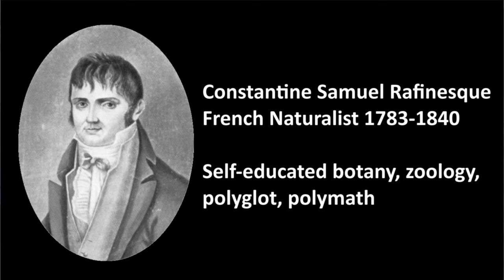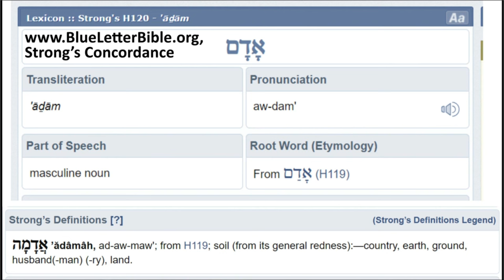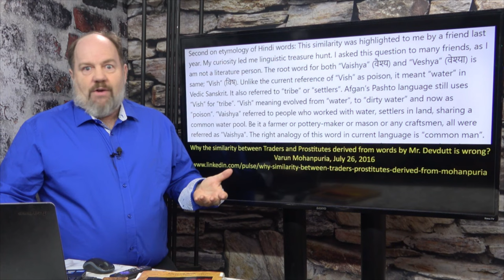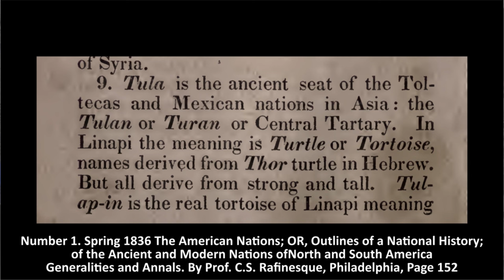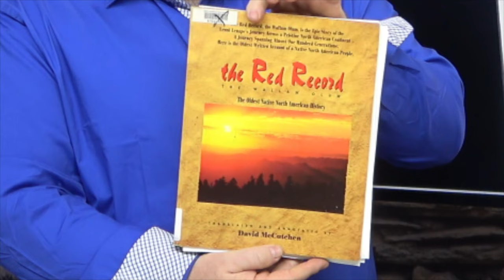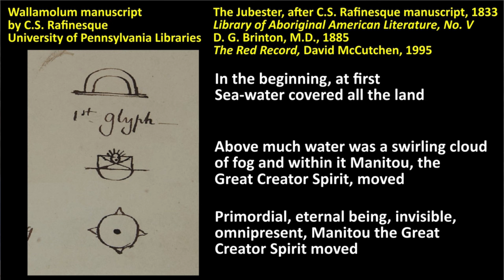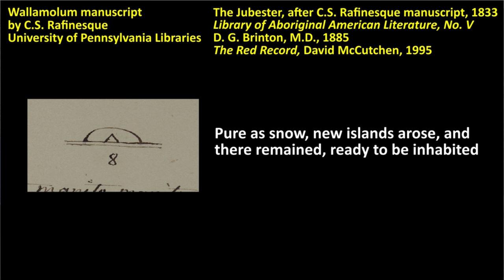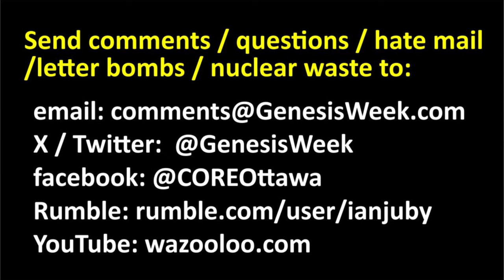The Red Record, Part I: Genesis Week S7 E010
Ian expounds upon the Walam Olum, what it is, why it's significant, why it is not a hoax and introduces the first chapter of the series.